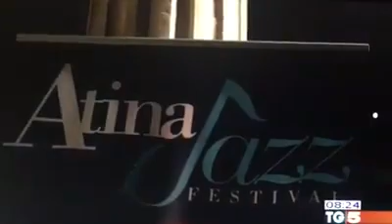Aeham ahmad Kensert 30'6'2017. On Italian television